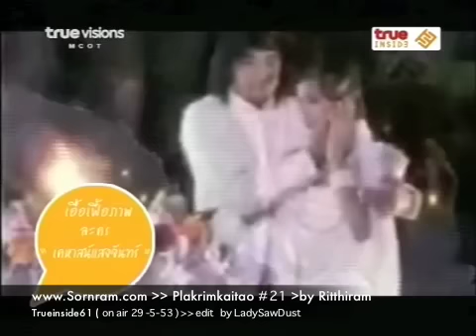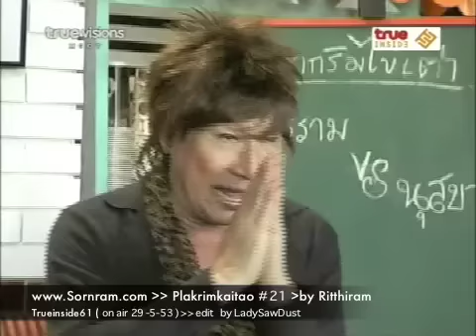21. พี่ต้อ พี่โหน่ง@ปลากริมไข่เต่า # 3.m4v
รายการ ปลากริมไข่เต่า เทป 21 พิธีกรคู่เพื่อน ศรราม + นุสบา แขกรับเชิญ พี่ต้อ มารุต สาโรวาท กับ พี่โหน่ง วสันต์ อุุตตมะโยธิน Trueinside 61 ทุกเสาร์ 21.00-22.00 น